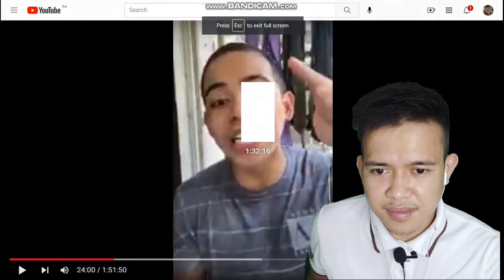BINUNYAG na ni Billy lahat ng baho ni Boss MG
BINUNYAG na ni Billy ang baho ni Boss MG

This Channel is for entertainment Such as
Reaction Video
Reaction for Sports
Reaction for Boxing
Reaction for all Vlogers
Reaction for Battle of Youtubers